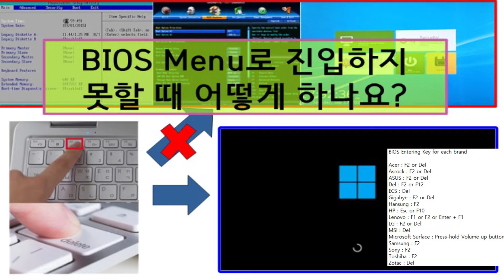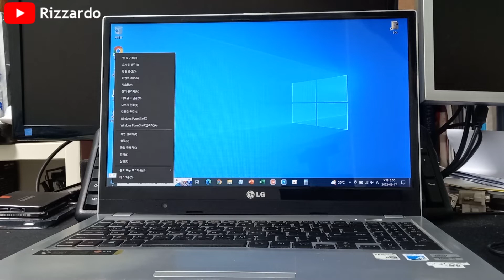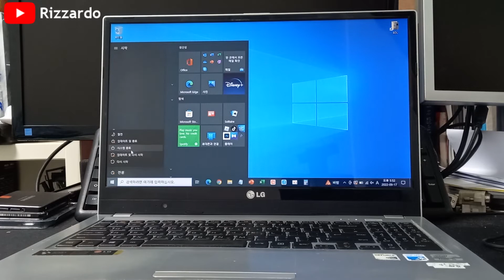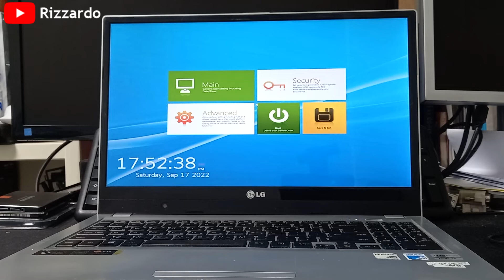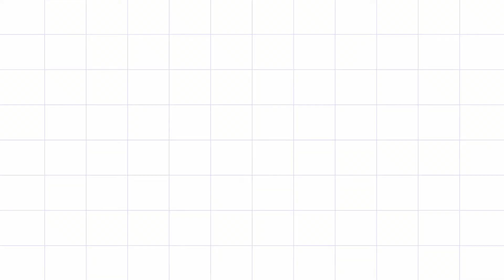bios menu로 진입하지 못할때 어떻게 하나요?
데스크탑이나 노트북 PC의 BIOS 메뉴는 굉장히 중요한 역할을 합니다.
부팅설정이나 기타 하드웨어의 현재 상태등을 모니터링 할 수 있습니다.
그러나 BIOS로 진입하기 위해 각 컴퓨터에 맞는 특정키를 눌러도 Windows등 운영체제로 바로 부팅하는 현상이 발생합니다.
이러한 문제를 해결하기 위한 동영상입니다.